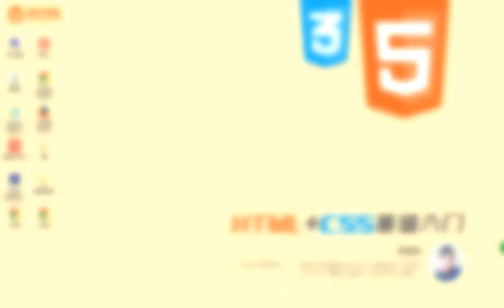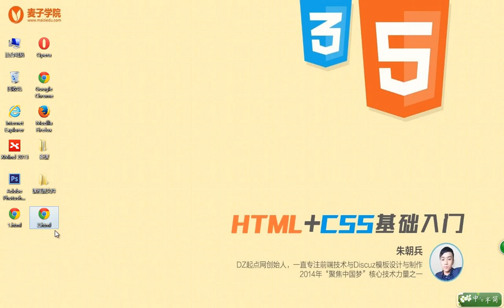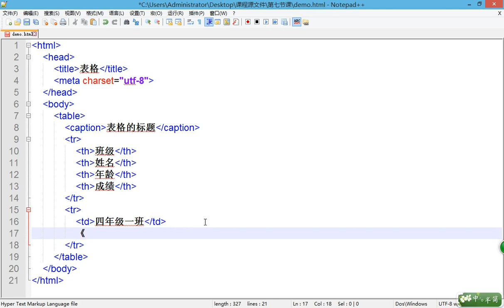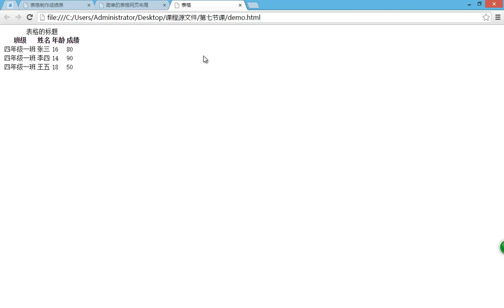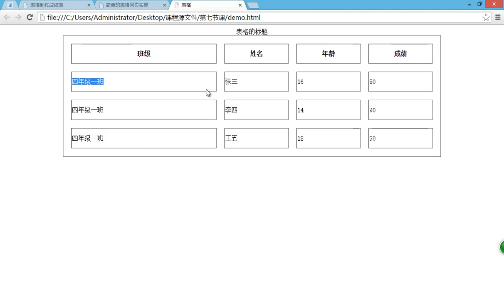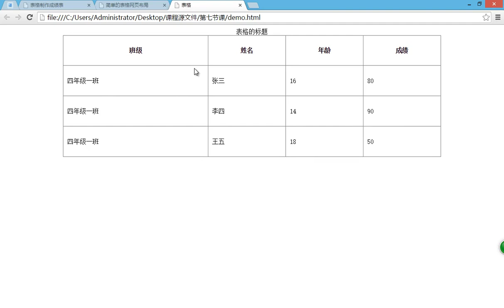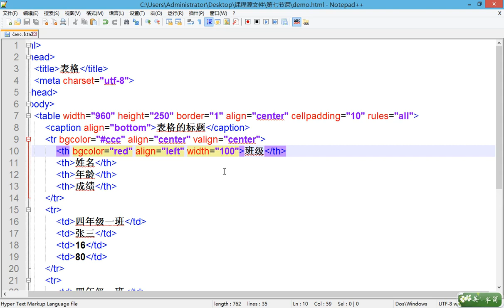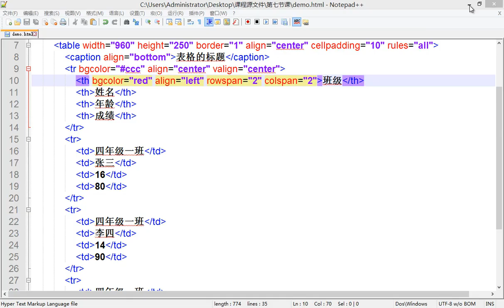麦子学院-Web前端开发之HTML+CSS基础入门-第08章 html表格相关的标记